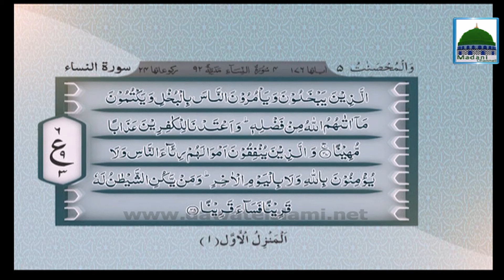Surah An Nisa - Chapter 05 - Ruku 03 - With Translation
This video clip of beautiful Quran recitation of Surah An Nisa (Chapter 05 - Ruku 03) in very sweet voice of Qari Asad Madani of Dawat e Islami. Haji Abdul Habib Attari also rendered voice over of urdu translation with his famous disciplined style.

Watch with love and devotion.